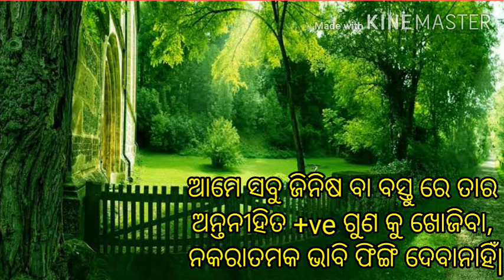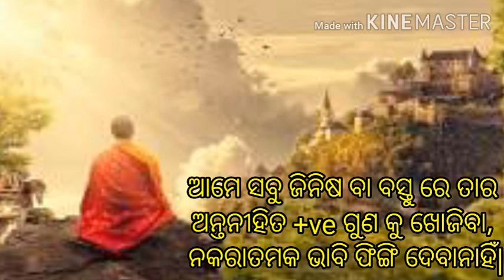ଆଜିର ଅନୁଚିନ୍ତା||25 Sep20||48||sadhu bani anuchinta||ajira anuchinta today#ajiraanuchinta#janibakatha